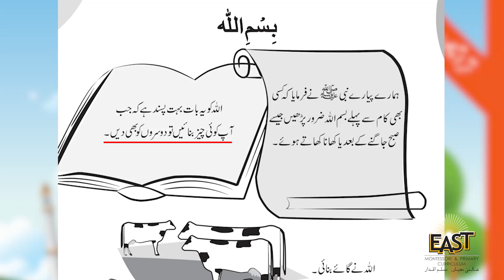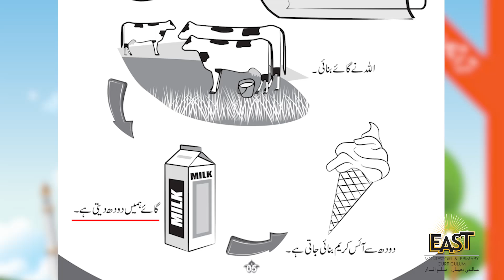Day 22 ch 2 day 3 islamiat class 1